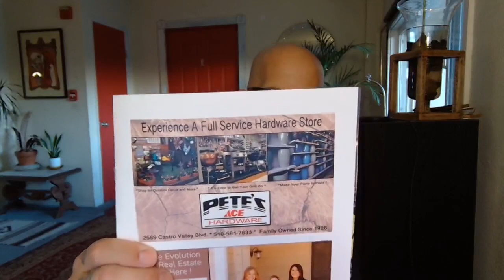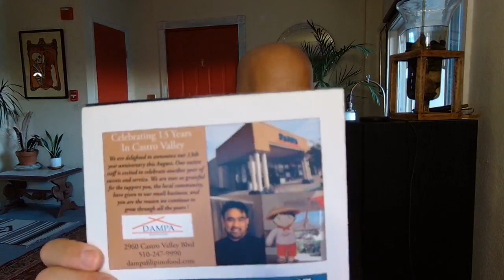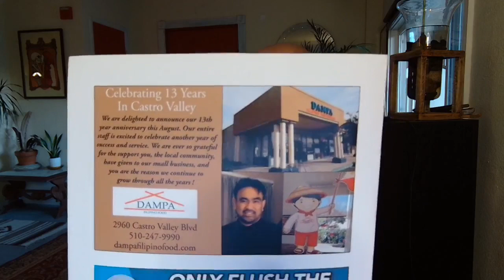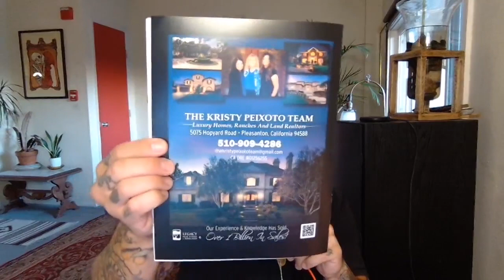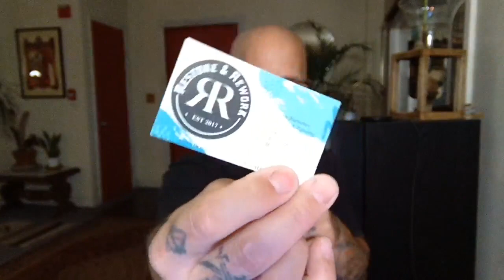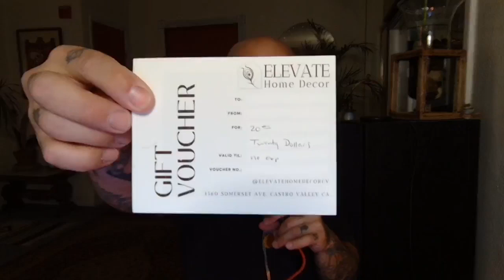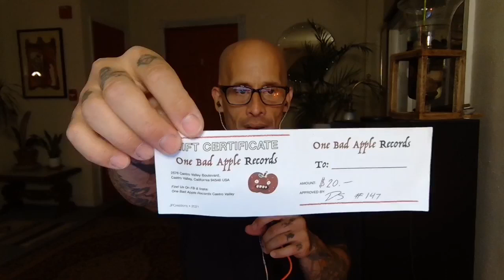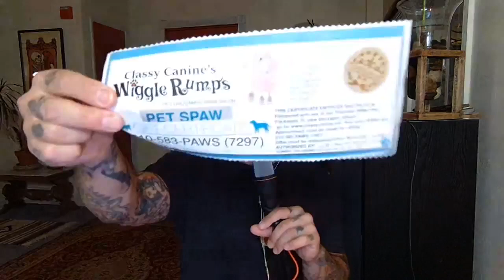Castro Valley News : LIVE #228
Explore engaging conversations about local events and the latest happenings in town, featuring interactive Q&A sessions and lively chats with our audience.

Join the live show every Tuesday night, 7pm Pacific Time on our Facebook page.

To relive all the exciting moments from previous broadcasts, check out our archive of past live shows: